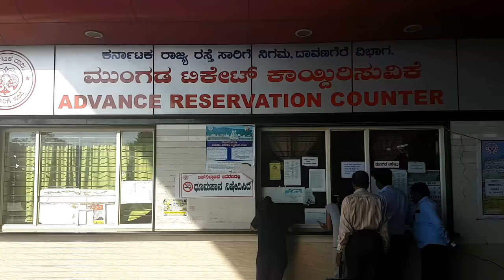Davanagere KSRTC Bus Station, Karnataka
Davanagere is a city in the centre of the southern Indian state of Karnataka. It is the sixth largest city in the state, and the administrative headquarters of eponymous Davangere District.[1] Hitherto being a cotton hub and hence popularly known before as the Manchester of Karnataka, the commercial ventures of the city is now dominated by education and agro-processing industries. Davanagere became a separate district in 1997, when it was separated from the erstwhile undivided district of Chitradurga for administration conveniences. Davanagere is known for rich culinary traditions which encompass the diversity of entire Karnataka's dishes due to its geographical position in the state as its epicentre. Notable among them is its aromatic benne dose that is associated with the name of the city